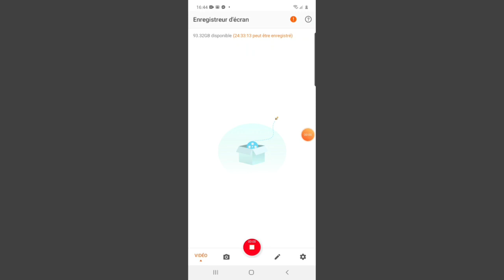Mon premier gacha life